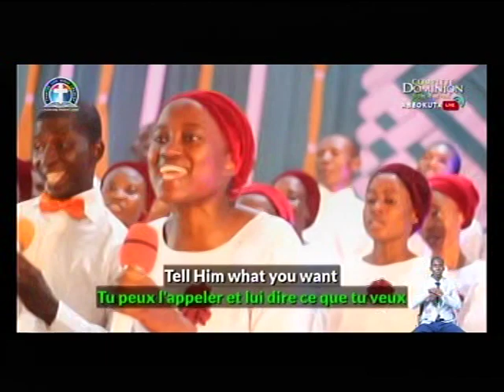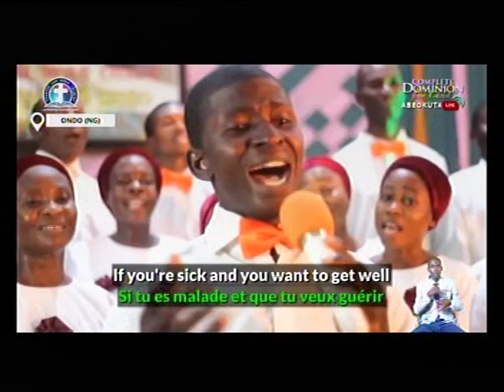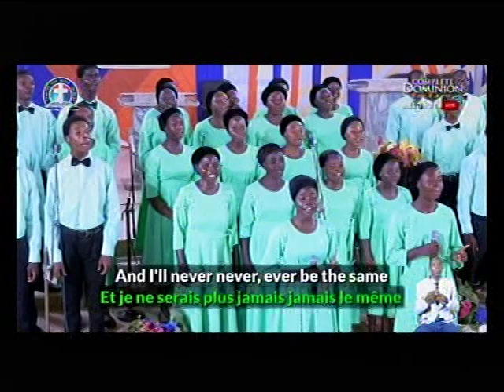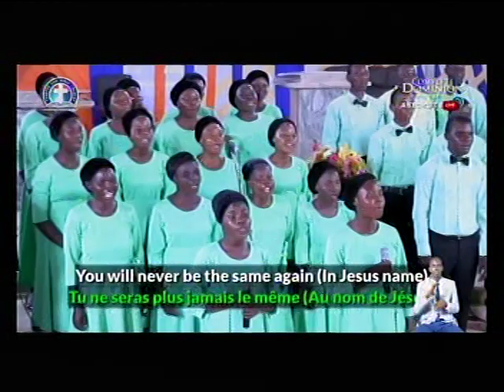INTERNATIONAL CHOIR OF DLBC